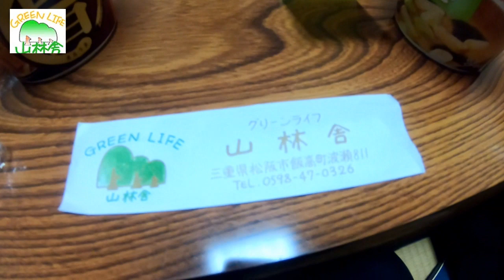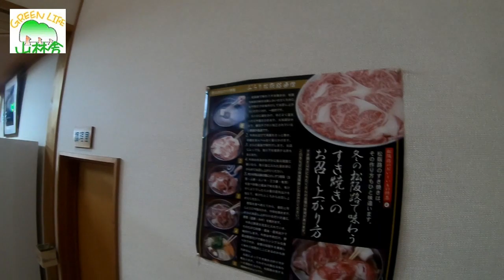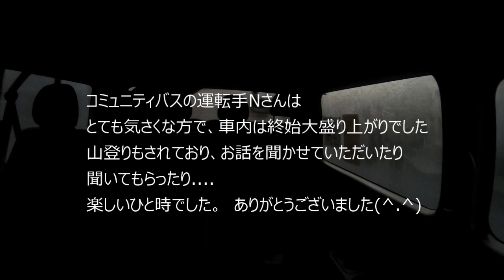関西百名山 第56座 迷岳 2020年2月21日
2020年2月21日（金）

6:30　山林舎
6:36　林業センター
　↓　　コミュニティバス
　　　森診療所
7:15　登山口
8:39　飯盛山（北峰）
9:27　飯盛山
10:03　カラタニ分岐
10:49　迷岳　1309ｍ
11:19
12:13　カラタニ分岐
13:28　林道終点
14:21　スメール
15:22
　↓　三重交通バス
16:57　松阪
17:47
　↓　近鉄特急
19:14　鶴橋
19:30　大阪

歩行距離　12k
歩行時間　7時間20分